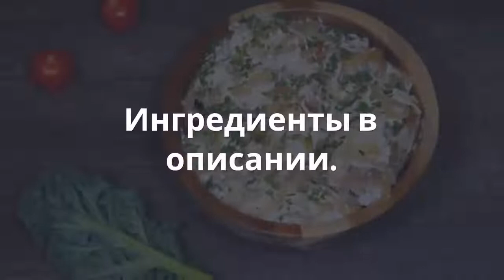Тушеная щука в сметане.Как приготовить щуку.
Тушеная щука в сметане получается безумно вкусной и нежной на вкус.Единственный минус этого блюда - многочисленные щучьи кости.Смотрите как  приготовить щуку
тушеную в сметане.
щука 900 гр.
сметана 10% 350 гр.
репчатый лук 250 гр.
растительное масло для обжаривания
зелень по вкусу
Чистим рыбу от чешуи, удаляем плавники,потрошим и хорошо промываем.
Нарезаем на куски,натираем их солью и черным молотым перцем.
 Оставляем рыбу мариноваться на 15 минут.
Лук режем полукольцами  и обжариваем в сковороде в небольшом количестве растительного масла.
Жарим до золотистого цвета рыбу и смешиваем с обжаренным луком.
Заливаем рыбу с луком сметаной.
Убавляем огонь до слабого, накрываем крышкой сковороду и тушим 15 минут.
Нарезаем мелко зелень и посыпаем готовое блюдо.